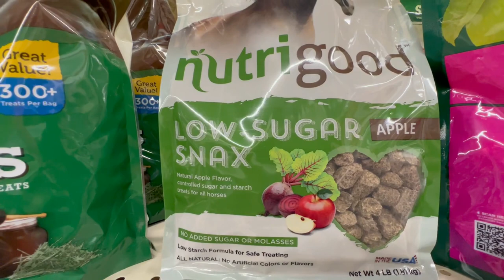Who Got A Bath At Tractor Supply? Small Town Christmas Parade and Weekly Highlights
Come along with us this week. We went to Tractor Supply to try out their pet washing station. We went to our small town Christmas Parade in Davis Oklahoma. And always feeding and playing with our animals. We were sad to loose a couple of our animals to a predator. It is a sad part of farm life. Thank you for coming along this week! Have a wonderful week

Twisted B Minis
Davis Ok 73030